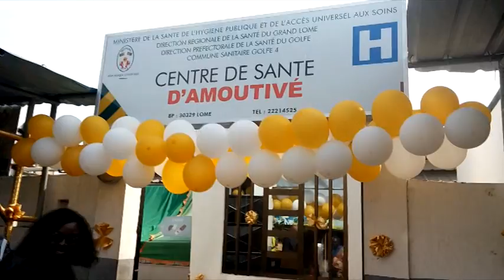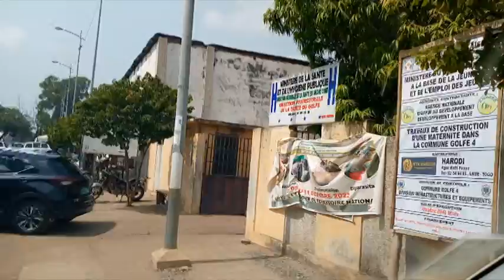Réhabilitation et construction de blocs sanitaires dans la commune de la Mairie Golfe 4